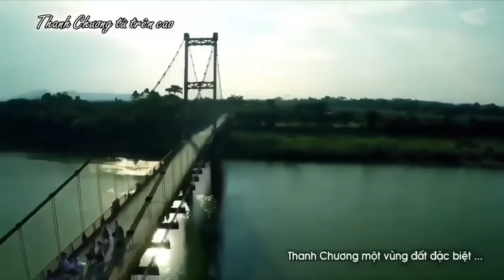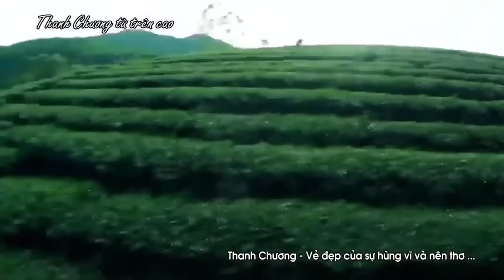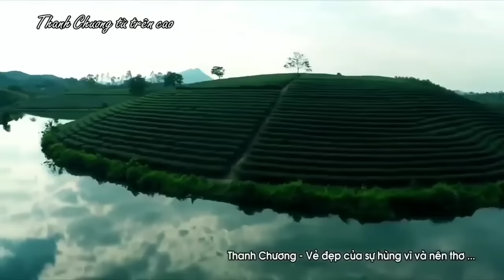Người Đi Xây Hồ Kẻ Gỗ, Gửi Người Em Hà Tĩnh - Những khúc Dân ca xứ Nghệ hay Mê Mẩn